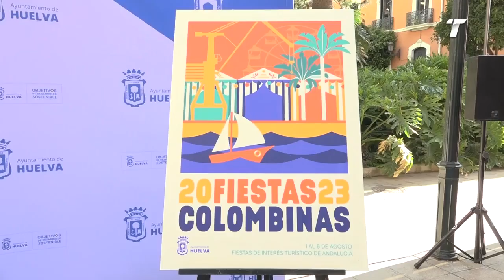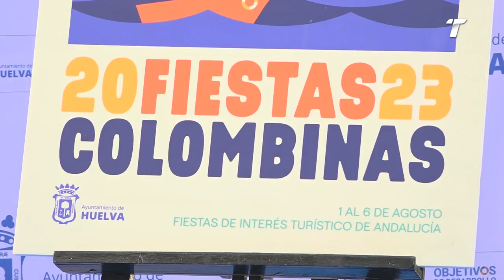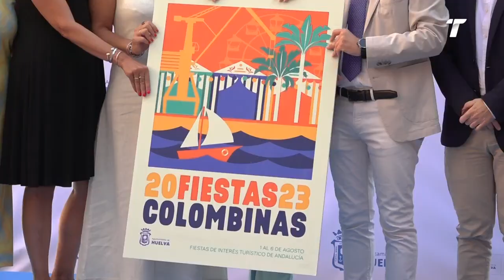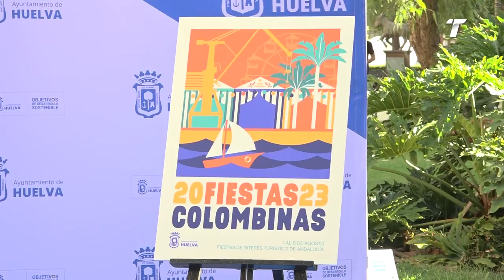Pilar Miranda y Nacho Molina presentan Las colombinas 2023